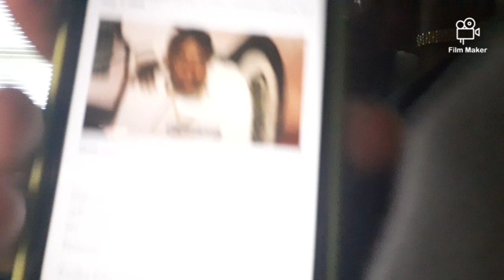'👩🏾‍⚖️UnsolvedCase👩🏾‍⚖️ - Former Washington, DC Drug Kingpin Relocated To Nashville Federal Release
*INNOCENT*

' Every Tuesday.👩🏾‍⚖️